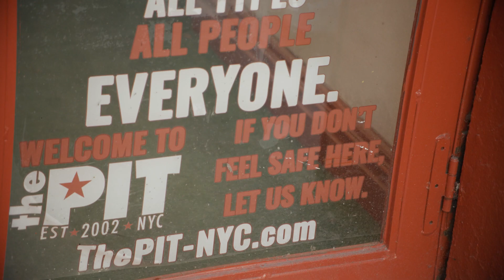Cyn Santana & Jonathan Attempt Hip Hop Improv | The Misadventures of Cyn & Jonathan (Ep. 4)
Cyn Santana and Jonathan Fernandez try hip hop improv, but will their skills be sufficient or will they panic and run before their performance in front of a live audience?

Special Thanks:

ThePit-NYC.com - @ThePitNYC
Matt Prigge
Ali Reza Farahnakian
Raquel Palmas - @rockwell826
Ethan Scott
Onyi Okoli
Steve Jeanty
Ralf Jean-Pierre
Adrien Pellerin